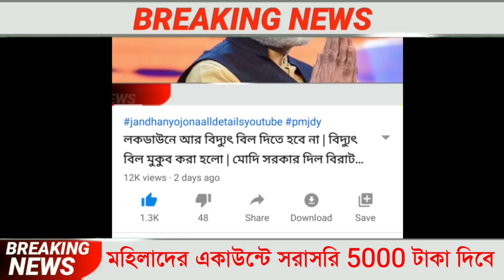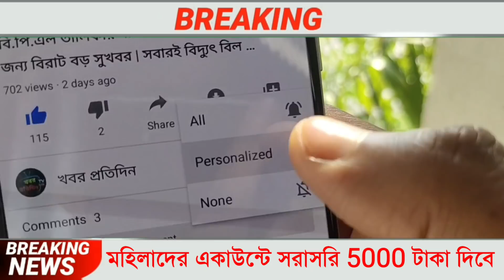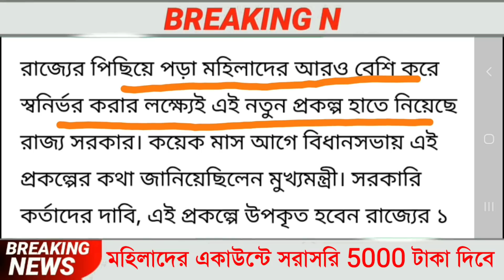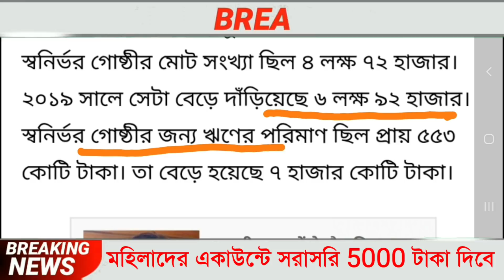রাজ্য সরকার দিচ্ছে মহিলাদের অ্যাকাউন্টে 5000 করে টাকা | স্বনির্ভর দলের মহিলারা এক্ষুনি দেখুন | PMJDY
পশ্চিমবঙ্গ রাজ্য সরকার দিচ্ছে 5000 করে টাকা সমস্ত মহিলাদের ব্যাঙ্ক অ্যাকাউন্টে, যদি আপনি স্বনির্ভর দলের সাথে যুক্ত থাকেন তাহলে আপনার জন্য রয়েছে বিরাট বড় সুখবর এক্ষুনি দেখুন। PMJDY | Stock Skechers
Khabar Pratidin
খবর প্রতিদিন
Khabar Pratidin channel
pmjdy
pmjdy 500
জন ধন একাউন্ট
balance check
pm modi jan dhan yojana 2020.
pm kisan samman nidhi yojana online
bengali.
pm new yojana 2020.
how to create jan dhan account.
how to check pmjdy account balance.
bank account balance check online.
pm modi scheme 2020.
প্রধানমন্ত্রী জন ধন যোজনা।
pmjdy account.
bank account.
new registration pm kisan samman nidhi.
new video.
jan dhan account form.
jonodhon jojona.
pm 500 yojana.
how check account balance online in Mobile.
pm kisanjan dhan yojana apply online.
pradhanmantri jan dhan yojana.
all bank balance enquiry
pm yojana 2020.
pm 500 jan dhan yojana.
all bank balance enquiry number.
how to apply pmjdy online.
bank account balance check.
pradhanmantri kisan samman yojana.
jan dhan account online opening.
how to check jan dhan yojana account status.
khabar pratidin channel.
pmksy online application.
pmksy money check.
pradhan mantri kisan samnan nidhi yojana.
pmksy.
pradhanmantri kisan samman nidhi.
pm samman nidhi yojna online.
how to check jan dhan yojana account.
jan dhan yojana account balance check.
pradhan mantri krishi samman nidhi yojana online.
pradhanmantri kisan yojana.
pradhanmantri kisan samman nidhi yojana.
kisan jan dhan yojana 2020.
pm kisan samman nidhi.
kisan yojana pradhan mantri.
jan dhan yojanapm kisan money checking.
pm kisan online apply.
Free Gas.
Free Gas Booking.
Free Gas Cylinder Booking.
3 Months Free Gas.
Free Gas News.
Free Gas Cylinder Scheme 2020.
Ujala Free Gas.
Free Gas Cylinder Online Apply.
How To Get Free Gas Cylinder.
Free Gas Cylinder.
Gas Free.
Ujjwala Yojana Gas Booking Process.
rksy 1 ration card facilities.
ration card.
rksy 1 ration card details.
rksy-1 রেশন কার্ড
phh ration card details.
rksy 1 ration card benefits.
sphh full form ration card.
rksy 2 ration card facility.
digital ration card.
rksy 1 ration card facilities 2020.
ration card rksy-1 beneficiaries.
aay ration card details.
rksy 1
রেশন কার্ড rksy-1
r k s y 1
sphh digital ration card.
rksy 2 ration card.
rksy 1 ration card.
wb digital ration card category.
khabar pratidin
pradhan mantri kisan samman nidhi yojana.
kisan samman yojana online application.
pm kisan samman nidhi yojana online 2020.
কিষান সম্মান নিধি যোজনা।
প্রধানমন্ত্রী কৃষক সম্মান নিধি যোজন।
প্রধানমন্ত্রী কৃষক সম্মান নিধি।
pm kishanpm kisankisan credit card.
prodhan montri kisan samman nidhi.
how to apply pradhan mantri kisan samman nidhi.
pmksy status.
pmksy status check.
pmksy application status check.
Pradhan Mantri Kisan Samman Nidhi Yojana Status Check 2020.
Pradhan Mantri Kisan Samman Nidhi Yojana Application Status Check In Mobile 2020.
PMKSY Money Status Check 2020.
PMKSY Account Status Check 2020.
pradhan mantri kisan samman nidhi yojana status.
pradhan mantri kisan samman nidhi yojana status check.
pradhan mantri kisan samman nidhi yojana ka status kaise check kare.
pradhan mantri kisan samman nidhi yojana payment status.
প্রধানমন্ত্রী কৃষক সম্মান যোজনা
About : Khabar Pratidin is a YouTube Channel, Where you will find tech xu0026 technological videos in Bengali, New Video is Posted Everyday.Thanks For Visit.